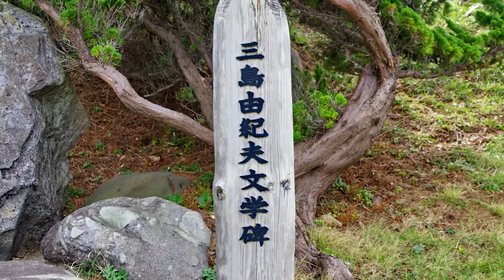黄金崎（こがねざき）伊豆半島ジオパークを代表する景色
黄金色に輝くこの岩肌は、高温の温泉水や地熱による変質作用で染め上げられたもので、静岡県の天然記念物に指定されました。海岸に突き出た岬で松の緑・コバルト色の海が特異な景色を作って馬の頭そっくりな奇岩が最近では「馬ロック」の愛称で慕われています。